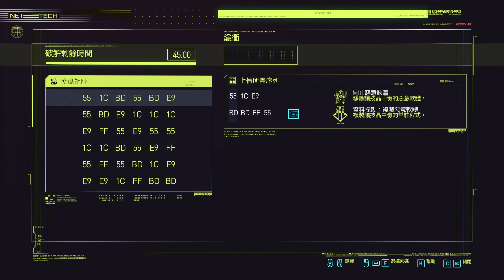Cyberpunk 2077 (4)